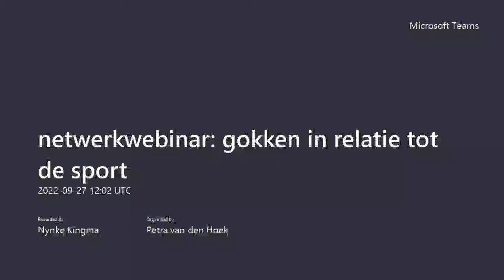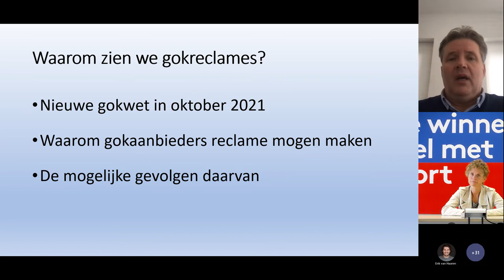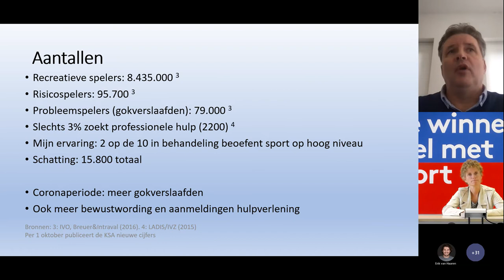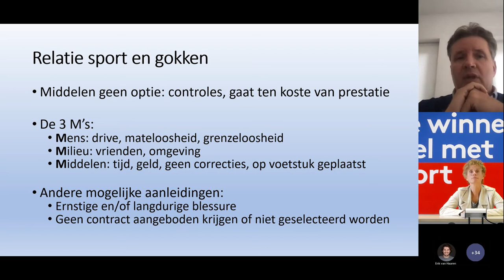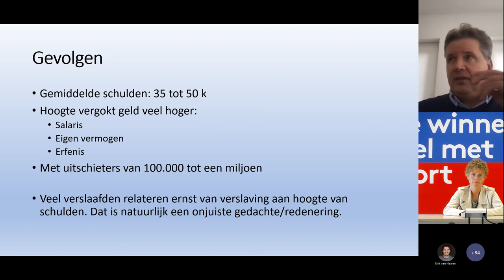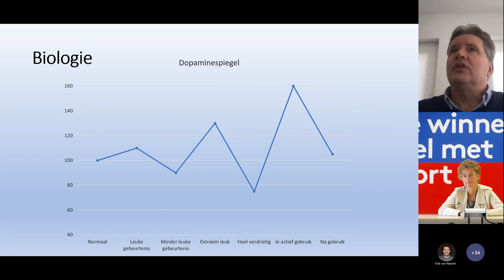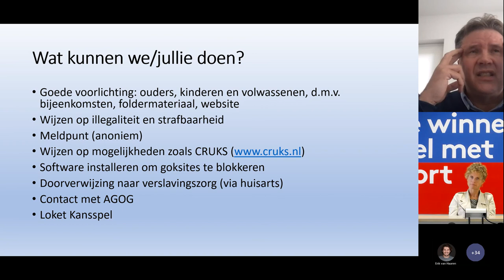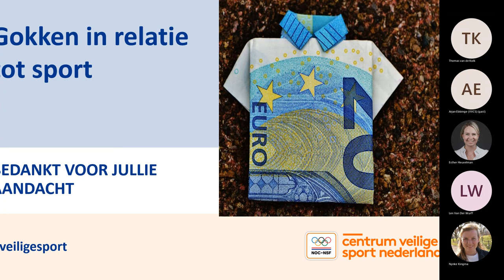Gokken in relatie tot sport | Webinar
In deze webinar komt Bas Brons, behandelaar bij SolutionS Verslavingszorg en specialist gokverslaving, uitvoerig aan het word. Hij praat je bij over de problematische kant van gokken en de relatie daarvan met de sport.